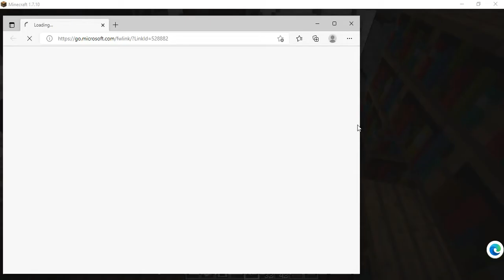lily frist day in collage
lily meets guy she likes